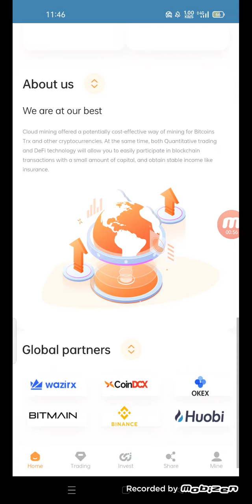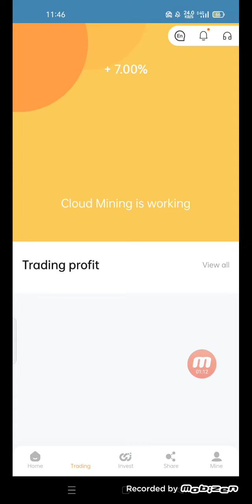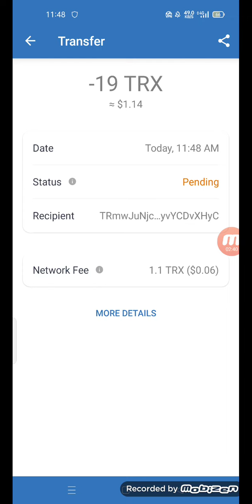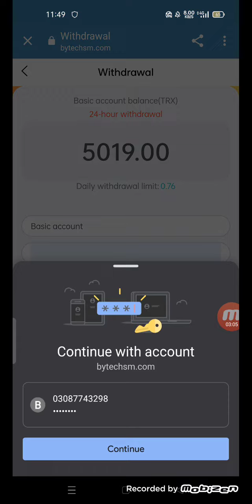BY.TECHsm ||| IS A New MiNiNg website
TRX.BM currently has more than ten self-built mines and cooperative mines around the world. The world's leading one-stop blockchain computing power ecosystem, TRX.works Nth America Mining, integrates all 36 countries and regions around the world with more than 5.3 million mining machines. In December 2021, TRON miners made nearly $3.5 billion in revenue. YouTube is officially certified as a legal and compliant company, so you can invest with confidence. Professional mining integrity company,
Please click the link to contact the official staff! Telegram Customer Service

Registration Reward: 5000Trx Please find the only Join our TRX mining platform and become the next multimillionaire Minimum capital: 5Trx Minimum daily income
3%. 1. Accumulate 30000TRX, the minimum daily return is 3.5%. 2. Accumulate 100,000TRX with a minimum profit of 4%. The daily minimum profit of 3.200,000TRX is 5%. 4. Accumulated maximum 500000TRX6% minimum profit. 5. Accumulate 1,000,000TRX, with a minimum daily profit of 7%. The higher the deposit amount, the higher the rate of return, which is a long-term and stable income encouragement. Every time you recharge LV1, you can get a 13% commission. When your LV2 is deposited, you can get a 5% commission. 2% commission is available on LV3 deposits. LV1 will get 13trx commission for every 100trx deposited. When your LV2 deposit 100trx, you can get 5trx, when your LV3 deposit 100trx, you can get 2trx commission. Bonuses can be withdrawn immediately, unlimited. Referring more users to visit your promotion link, the more commission rewards you get, the commission charged by the referred users will be directly entered into your promotion account, and you can withdraw cash directly! The higher the deposit amount, the higher the rate of return, which is a long-term stable income!